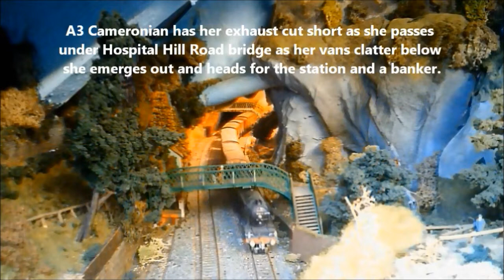Waverley Route Memories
Lineside Trainspotting on the Waverley 4mm style
Shot over the months of May June and July 2013 on the Abbotsford 4mm site.
Some nice sound footage here to hear?
Taking a break from filming until new stock and revamping of model is done .